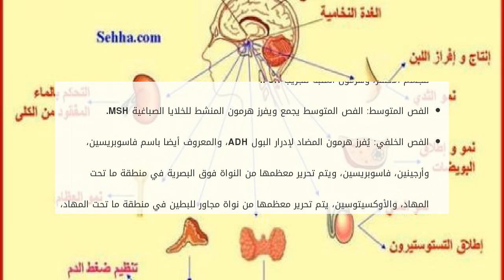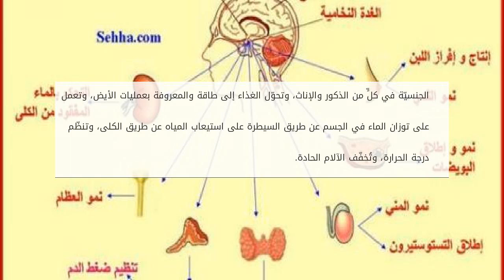أين تقع الغدة النخامية في جسم الإنسان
الغدة النخاميّة
تُعرف بالغدّة الصماء يصل وزنها إلى 0.5 غرام أي 0.018 أوقية، أي بما يقارب حجم البازيلاء، وتحتوي هذه الغدة على ثلاثة فصوص، تعمل هذه الفص أين تقع الغدة النخامية في جسم الإنسان